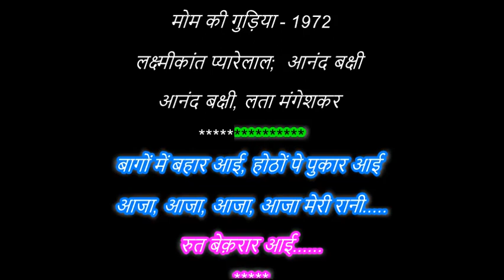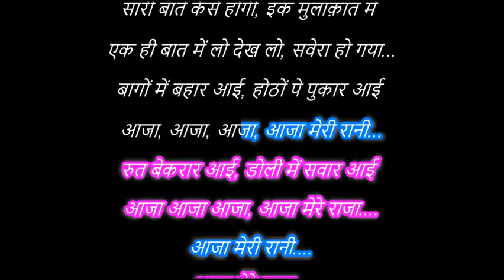Bagon Mein Bhar Ayi - Mom Ki Gudia/1972 - Lataji & Anand Baxi - Claean Karaoke With Scrolling Lyrics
बागों में बहार आई, होठों पे पुकार आई
मोम की गुड़िया - 1972
लक्ष्मीकांत प्यारेलाल;
आनंद बक्षी
आनंद बक्षी, लता मंगेशकर